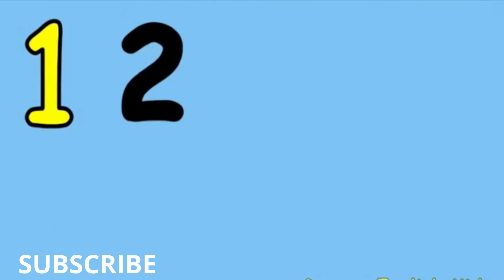Numbers in English